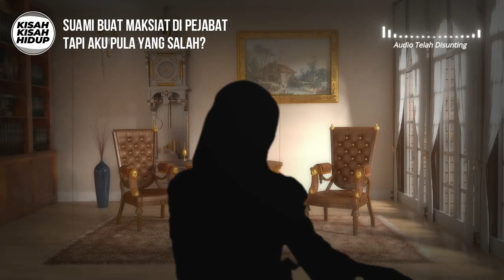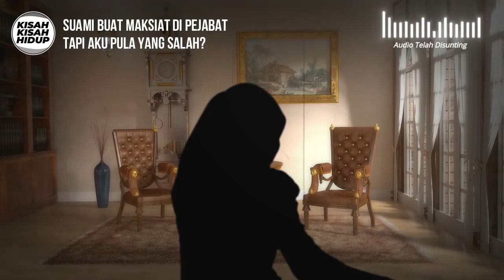[KISAH V04] SUAMI AKU SEDAP BUAT MAKSIAT, TAPI AKU YANG SALAH?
Suami Yang Buat Maksiat Di Pejabat, Aku Yang Salah?

Terbaca tentang luahan rasa seorang ibu, seorang isteri dari ruangan ini mempunyai suami NPD membuatkan saya tersentak.

Rupanya saya bukan keseorangan. Jalan cerita kami hampir sama. Ya sama memikirkan apakah ini tanda klasik seorang NPD?

Saya telah berkahwin hampir 6 tahun...

Tonton selanjutnya...